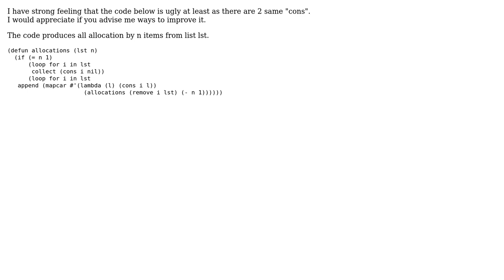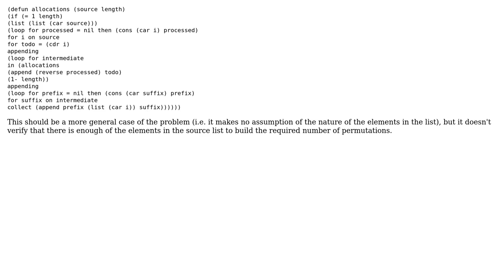Code Review: Producing all allocations by n items from a list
With thanks & praise to God, and with thanks to the many people who have made this project possible! | Content (except music & images) licensed under CC BY-SA | Music | Images & others | With thanks to user wvxvw user korabelnik user 200_success and the Stack Exchange Network Trademarks are property of their respective owners. You are responsible for your own actions.